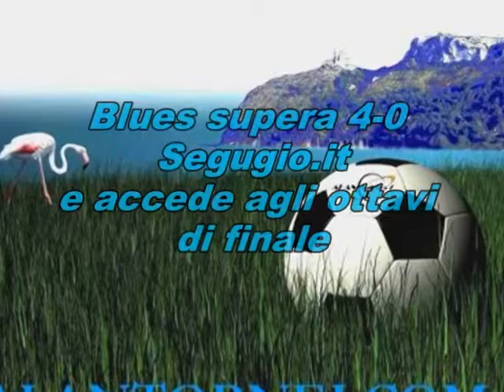Blues-Segugio.it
Playoff del torneo cagliaritano di calcio a 7 "Maracanà interaziendale" organizzato e curato da Alantornei a.s.d.